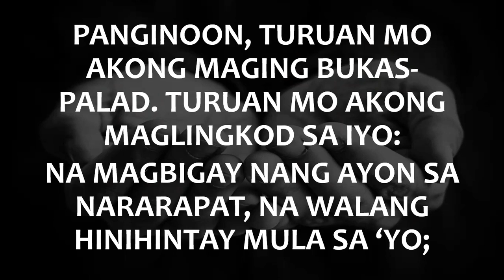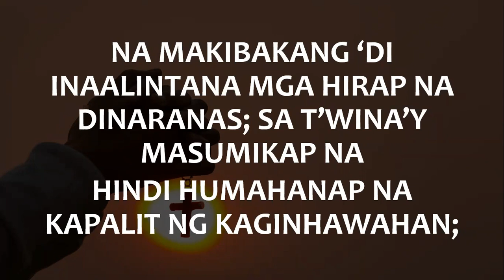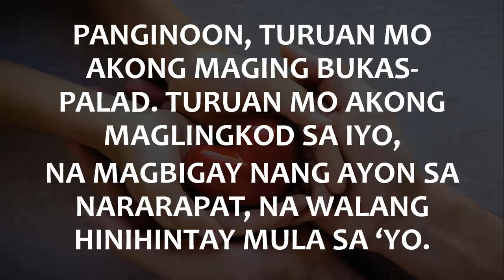Panalangin sa Pagiging Bukas Palad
This song is based from the prayer of St. Ignatius of Loyola. It was translated into Filipino by Fr. Tim Ofrasio, SJ, and the music was composed by Jandi Arboleda and Fr. Manoling Francisco, SJ. It is intended to be sung as a Communion song, especially on certain occasions wherein a 2nd collection is held on certain Sundays to support the pastoral need and charitable works of the Church. Rendering this song is the Coro de Sta. Cecilia. The original video of the Mass is from the former Sunday TV Mass segment in Channel 5 "Humayo't Ihayag: Sunday Mass on TV5".